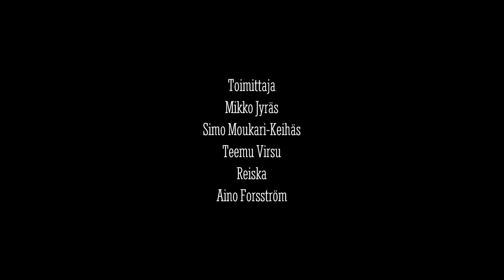UrheiluSankarit - VelmutComedy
Kanavan tilaus on pieni teko, joka auttaa meitä eteenpäin. Muista siis tilata kanava! 😊🙏